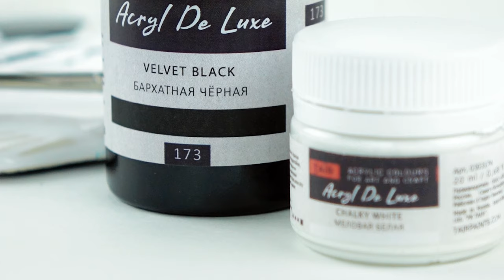Рисуем Круэллу матовыми акриловыми красками «Акрил Де Люкс»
Только два цвета: бархатный черный и меловой белый.

Краски Акрил Де Люкс обладают кремовой консистенцией и потрясающим матовым финишем.
Благодаря этому свойству краски напоминают по своим характеристикам меловые. Разнообразная и уникальная палитра красок позволяет создавать неповторимые работы и тратить меньше времени на получение нестандартного оттенка. Краска прекрасно подходят для живописи, декоративно-прикладного искусства и окрашивания любых поверхностей.